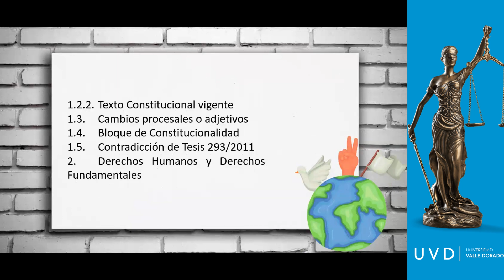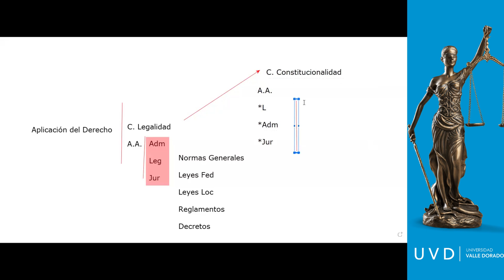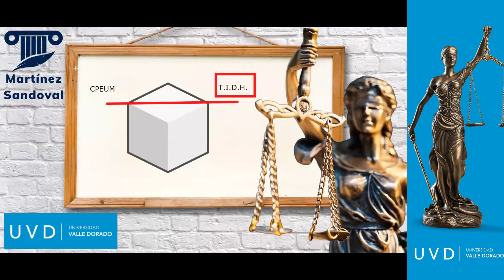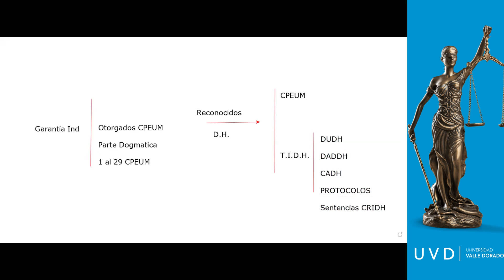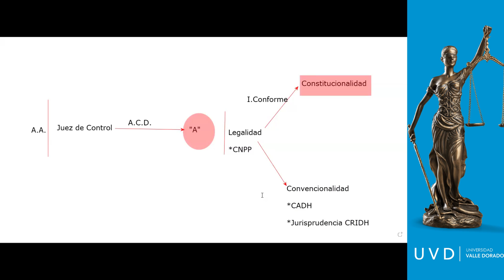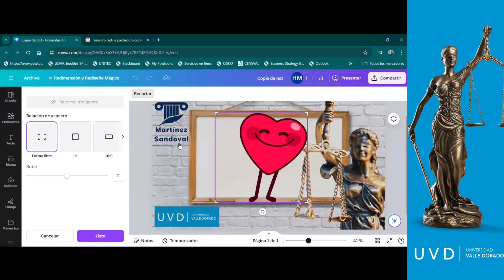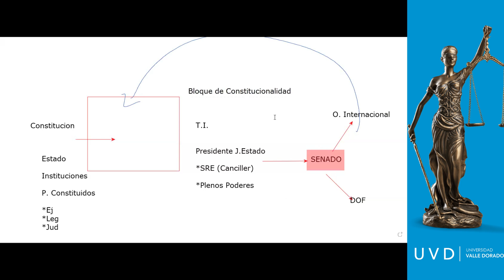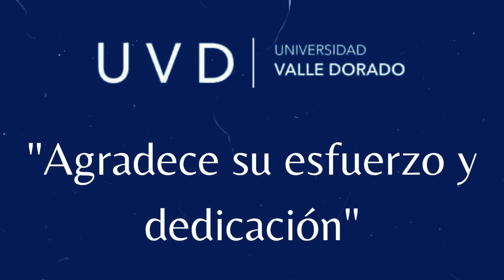2. Derechos Fundamentales y Sistema Acusatorio Adversarial, sesión de fecha 20 de julio de 2024